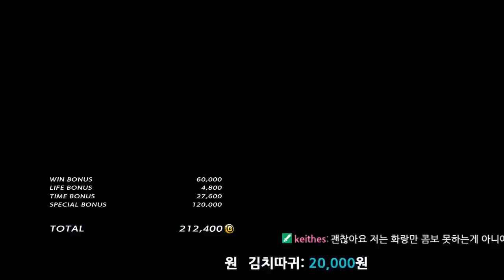[철권7]매크로야(화랑) vs MBCtekken(킹)&우루사(쿠마)&KHAIZEE(드라,조시)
몇명이랑 데스를 한거에요!
편집하기 넘나 어려운것이에요 T -T